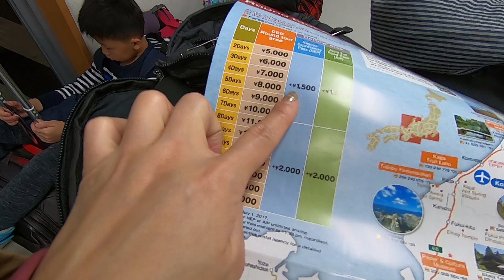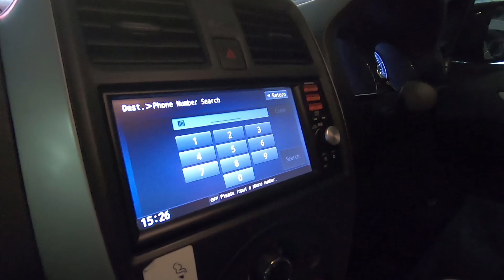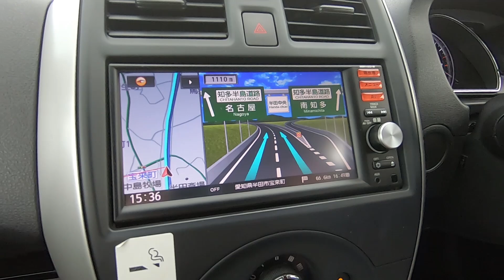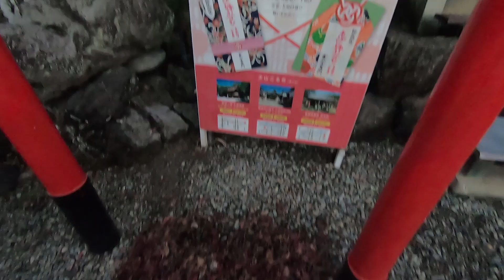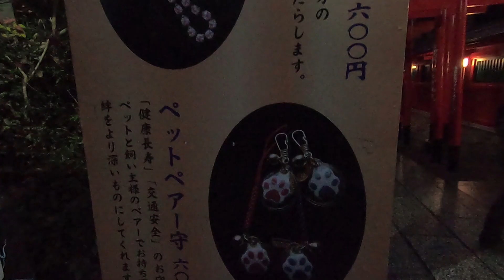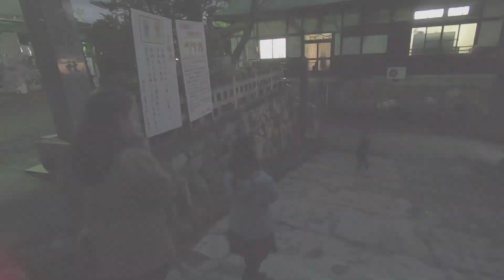น้องเกรซ น้องกายเที่ยวศาลเจ้าแห่งความรักเมือง Inuyama